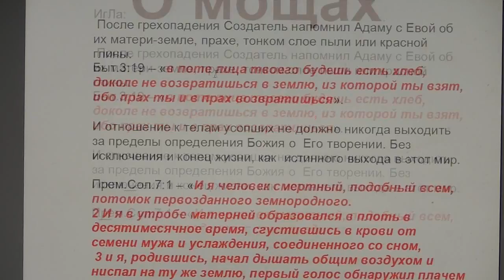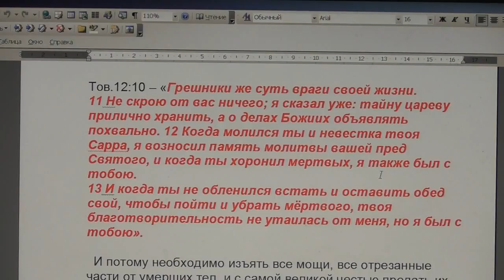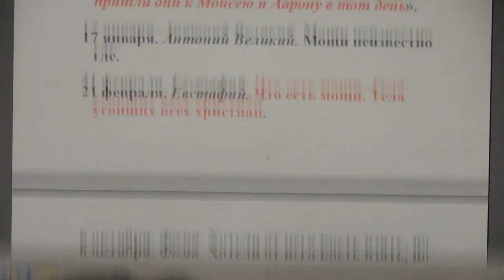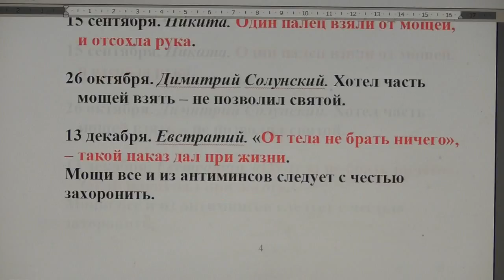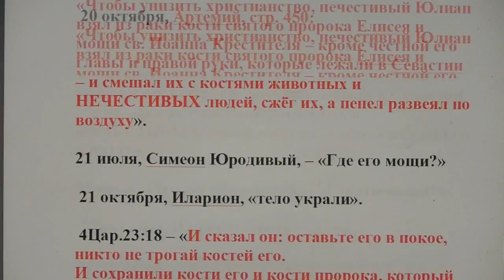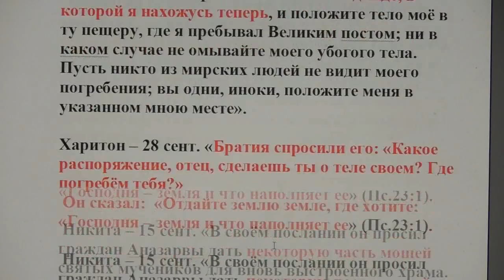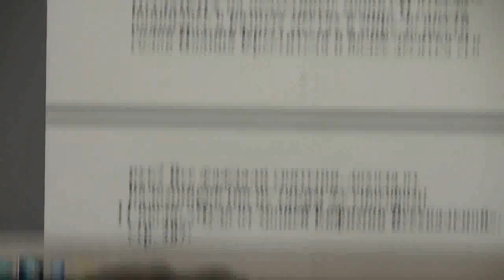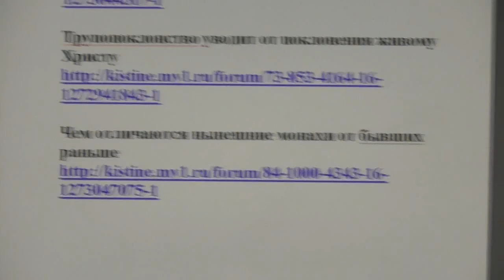№9. Малый разбор корысти и трусости обречённых СД.. Мощи. 20. 04. 2018